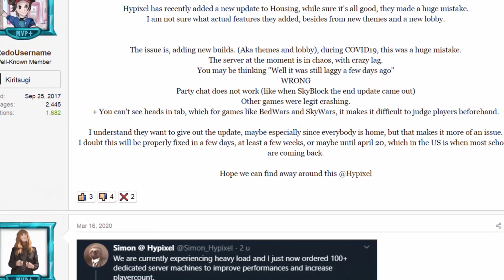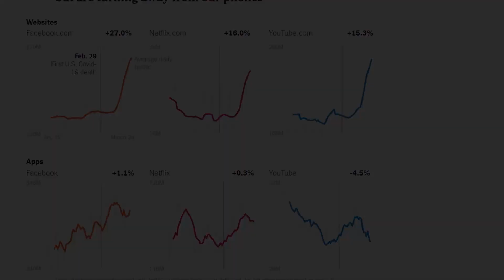Why YOU Are Lagging on Minecraft Servers During Quarantine (And How to Fix It!)